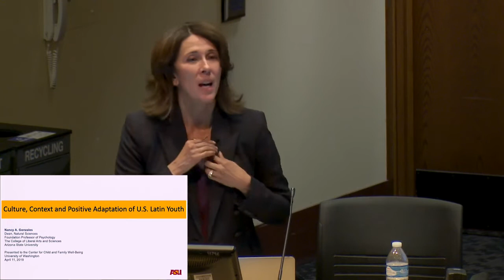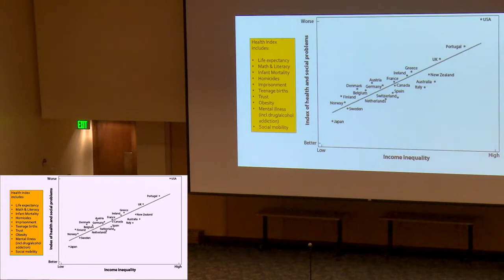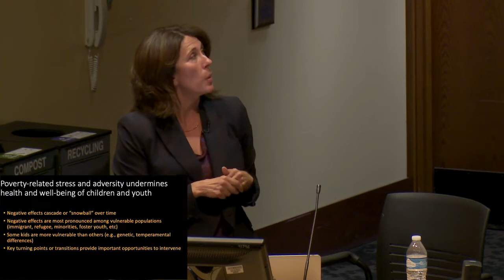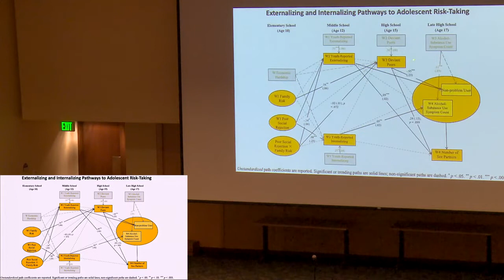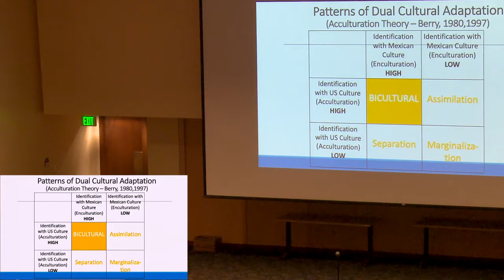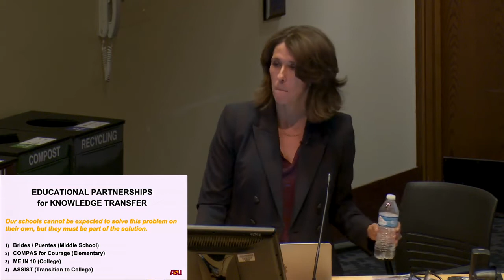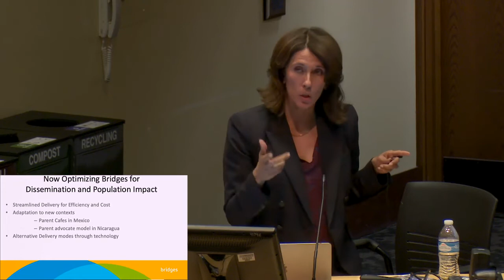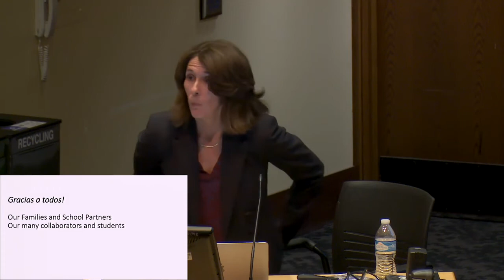Culture, Context, and Positive Adaptation of U.S. Latinx Youth, Nancy Gonzales, Ph.D.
Nancy Gonzales, Ph.D.
Full Lecture Title: Culture, Context, and Positive Adaptation of U.S. Latinx Youth
Recorded: April 19, 2019, Kane Hall, University of Washington

Abstract: Dr. Gonzales examines how contextual and cultural experiences of Latinx youth provide unique challenges and opportunities for positive development. She also discusses how culturally informed research can inform interventions, policies, and practices to reduce educational inequalities and improve lives.